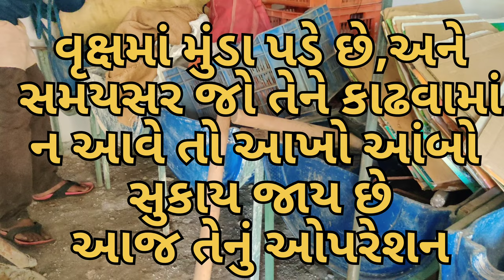વૃક્ષમાં પડતા કીડાનું ઓપરેશન, Vrukshma Padata Kidao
શનિ રવિની રજામાં સહપરિવારે ખેતી કામ કર્યું, જેમ ગઈ કાલનો આની પહેલાંનો વીડિયોમાં બગીચાની ડ્રિપ ટ્રીટમેન્ટ હતી,તેમ આજ વૃક્ષમાં પડેલા કિડાઓને કાઢી વૃક્ષની ટ્રીટમેન્ટ કરવામાં આવી.અને છ થી સાત વૃક્ષમાંથી આવા ઓપરેશન કરી ,જેં કીડાઓને ખેડૂતો " મૂંડો " કહે છે તેવા બહાર કાઢી વૃક્ષોને બચાવ્યા.